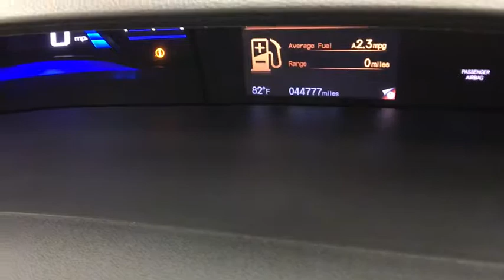2014 Honda Civic Sedan Coral Springs, Miami, Fort Lauderdale, Hollywood, Pompano Beach, FL 2751684A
Visit us online or give us a call!:
Buick GMC:

Recent Arrival! Coral Springs Auto Mall is pleased to offer this Beautiful 2014 Honda Civic. This LX Civic is beautifully finished in Modern Steel Metallic and complimented by and this exceptional vehicle comes well equipped with !! 1 OWNER W/ CLEAN CARFAX !!, HANDS-FREE BLUETOOTH !!, And MANAGERS SPECIAL !! And gives you an amazing driving experience along with impressive Fuel efficiency rating. 30/39mpg**CARFAX One-Owner.Clean CARFAX.New Price!39/30 Highway/City MPG**Awards:* 2014 IIHS Top Safety Pick+ * 2014 KBB.com 10 Tech-Savviest Cars Under $20,000 * 2014 KBB.com Brand Image Awards2016 Kelley Blue Book Brand Image Awards are based on the Brand Watch(tm) study from Kelley Blue Book Market Intelligence. Award calculated among non-luxury shoppers. Kelley Blue Book is a registered trademark of Kelley Blue Book Co., Inc.Coral Springs Auto Mall is a family owned dealership that has served the South Florida community with quality new and used cars since 1985. During this time we ve had the chance to grow and learn with our community and sharpen the skills of our staff to provide better customer service while saving you money. The sales, service, and finance specialists are more than knowledgeable and eager to provide you with top notch car buying experience. Coral Springs Auto Mall wants to set the bar a bit higher when it comes to taking care of our customers and their new, used, or certified pre-owned Honda, Kia, Buick, GMC, or Nissan.